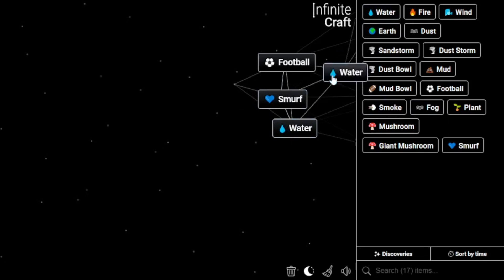How to Make Ashley in Infinite Craft | Get Ashley in Infinite Craft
📜 Featured Infinite Craft Recipes:

Ashley ,